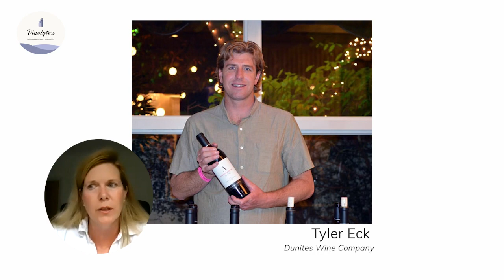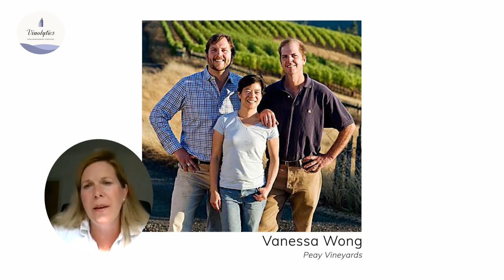Non Fungible Tokens To Buy Wine! 💸 Wine Collecting Tips!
Amanda Laden interviews Jennifer Williams-Bulkeley to discuss buying wines with Non Fungible Tokens (NFTs).

We talk about future trends in the wine industry including the use of the latest crypto craze, Non-Fungible Tokens (NFTs), to bypass state-wide wine trade regulations!

Ever wonder what the heck non fungible tokens are? Ever wanted to learn more about investing in wine? This is the episode for you! Amanda and Jennifer talk about future trends in the wine industry including the use of the latest crypto craze, Non-Fungible Tokens (NFTs), to bypass state-wide wine trade regulations!

💜 Episode Chapters 💜

00:00 Introducing Jennifer Williams-Bulkeley
02:58 From Finance to Fine Wine
09:23 Changes in Wine Tech and Opportunities for Innovation
18:08 Non Fungible Tokens are Game Changer for Wine
24:27 Jennifer’s Fine Wine Portfolio
30:05 How Industry Can be More Welcoming to Women and Minorities
41:30 Incredible Winemakers to Look Out For

We explore wine, food, travel and talk to changemakers around the world.

You can subscribe to the Podcast in any platform to keep up-to-date with who are talking to, where we are eating and what beverages from around the world we are sipping!

Do you know any leaders, changemakers, entrepreneurs or other extraordinary individuals who might want a seat at one of our dinner tables around the world?

Let us know you invited a friend and we will make you part of our SIPPING CIRCLE!

MISSED ANY EPISODE OF THE VINOKARMA SHOW?

💜💜💜INTERVIEW AMANDA ON YOUR PODCAST OR SHOW💜💜💜
Amanda is a fantastic guest to have on your show if you want to talk about entrepreneurship, change in the beverage and hospitality industries, social justice causes, world travel, building community, women's health, or life-changing meals.

GOT A LIVE OR VIRTUAL EVENT OR WANT TO CREATE A UNIQUE EVENT FOR YOUR COMPANY, ORGANIZATION OR ASSOCIATION?
💜💜💜 INVITE THE TEAM AT VINOKARMA TO PLAN IT FOR YOU, OR ASK AMANDA TO SPEAK AT YOUR NEXT EVENT! 💜💜💜

Why not invite Amanda to be a part of your table?